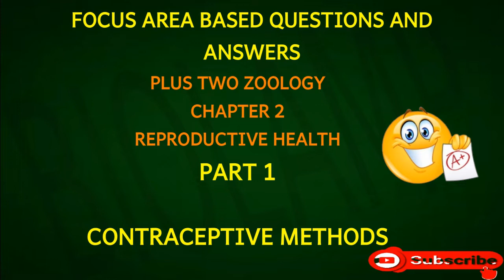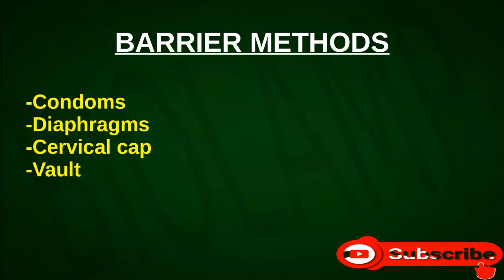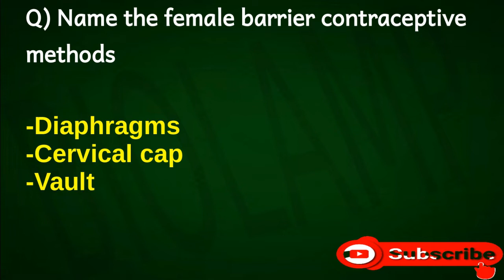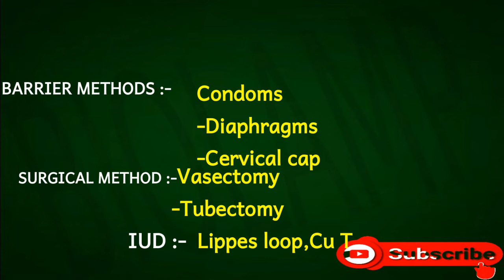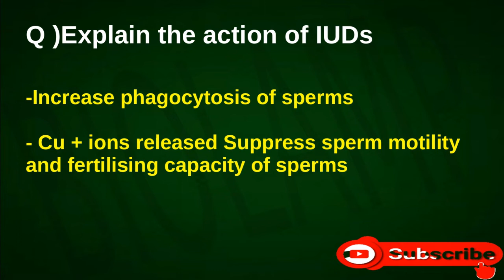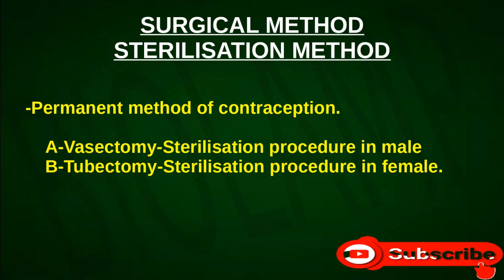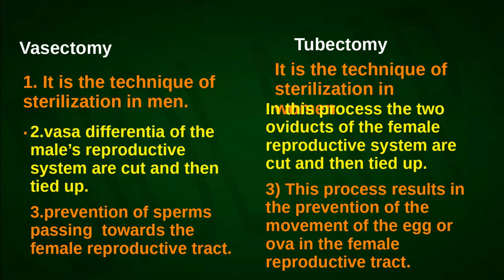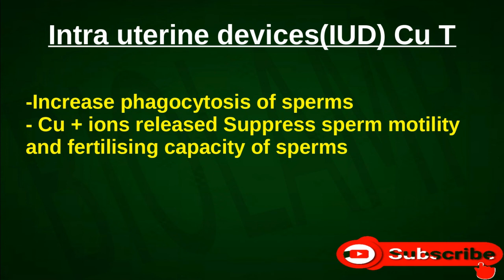FOCUS AREA BASED QUESTIONS AND ANSWERS-XII-CHAPT- 2-PART 1- REPRODUCTIVE HEALTH-CONTRACEPIVE METHODS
CHAPTER 1-MALE REPRODUCTIVE SYSTEM